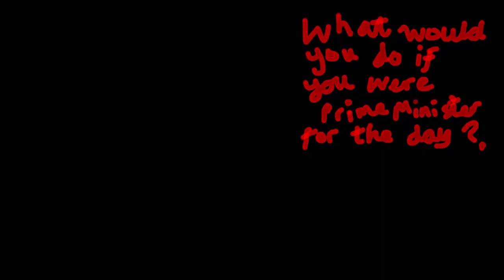Tom McLaughlin - Summer Reading Challenge Author of the Month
Tom McLaughlin is the latest Author of the Month on the Summer Reading Challenge website!